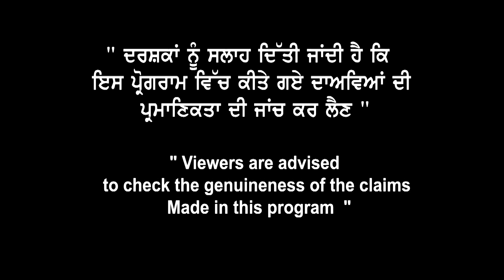UK Study Visa New Application Form | UK Visa Apply ਕਰਨ ਤੇ Cas ਦਾ ਨਵਾਂ ਪ੍ਰੋਸੈਸ | Trivedi Overseas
UK Study Visa ਦੇ ਵੱਡੇ ਵੱਡੇ ਬਦਲਾਅ ਹੁਣ
ਇੰਝ ਹੋਣਗੇ ਲਾਗੂ
New Application Form